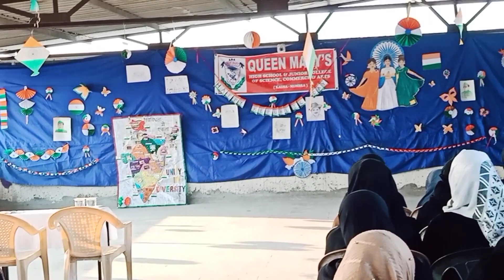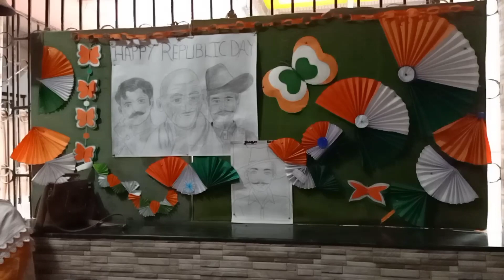Republic Day Celebration 🇮🇳🧡🤍💚|Happy Republic day 💐🇮🇳|SA Dreams vlog 🥰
Republic Day Celebration